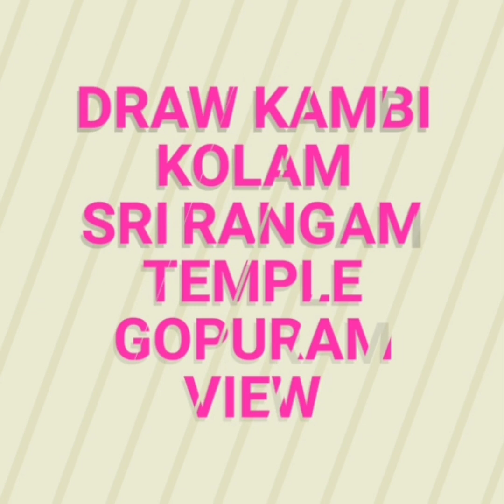Draw Kambi kolam Srirangam Temple Gopuram view✍✍